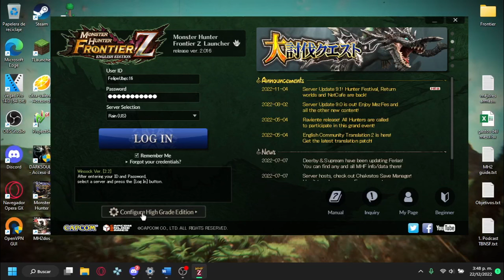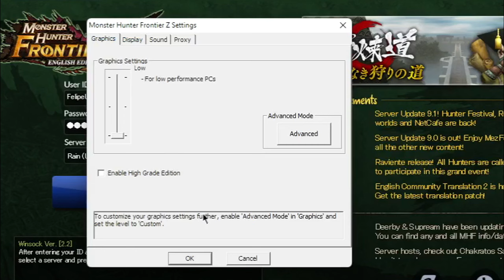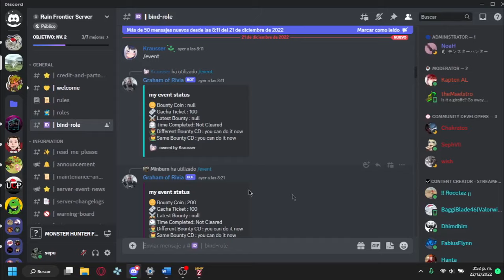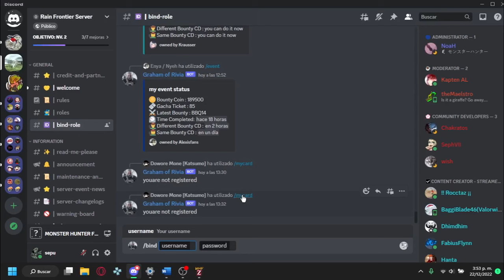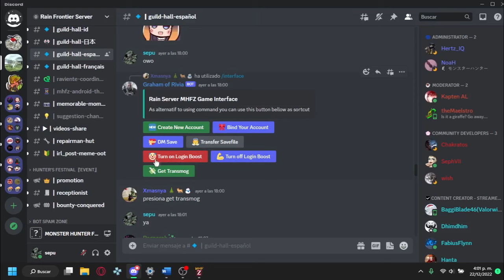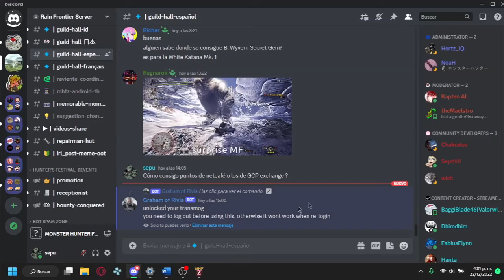Primeros pasos en MH FrontierZ - Guía de Progresión parte 1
0:00 Intro
2:07 Launcher config
4:42 Funciones extra discord
7:27 Menú interfaz
21:09 Menú de Opciones
28:13 El gato
32:38 Rango Bajo: recomendaciones